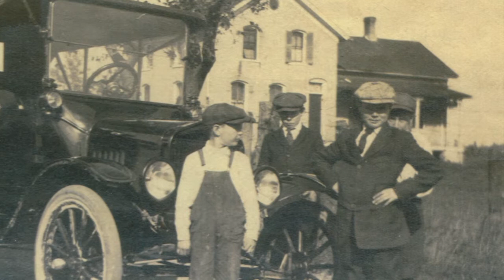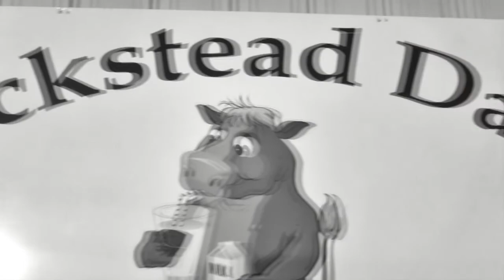Brickstead Dairy Promotional Film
A walkthrough of this family farm, with its rich history. Promotional video made for Brickstead Dairy by the Agrarian Technology Group for the 2010 Brown County Breakfast on the Farm.